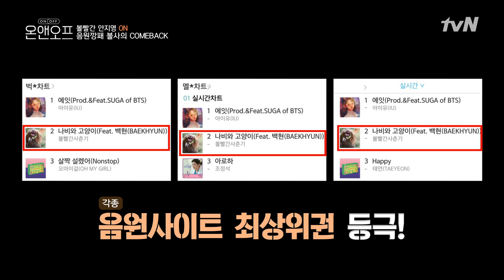볼빨간사춘기 안지영이 말하는 'ON' | 온앤오프 onandoff EP.3